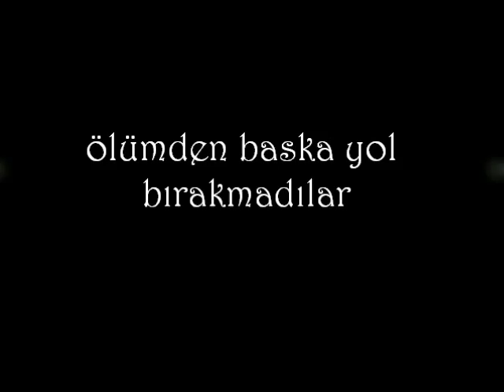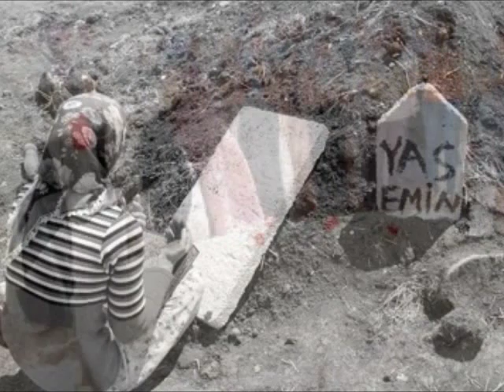yarim+geç...wmv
Samiye Demir Rastgeldi